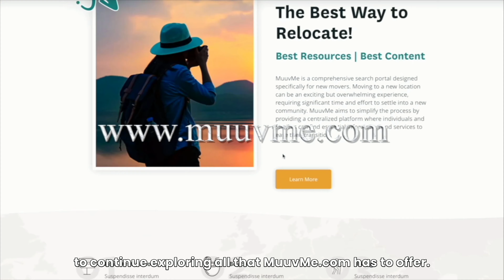The Ultimate Texas Relocation Guide | MuuvMe.com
Are you thinking of moving to Texas? Look no further! Our ultimate Texas relocation guide covers everything you need to know - from cost of living to best cities to fun activities. Let us help you with your move to the Lone Star state!

🔔Make your new place feel like home with MuuvMe.

✅  About MuuvMe.

MuuvMe is a comprehensive search portal designed specifically for new movers. Moving to a new location can be an exciting but overwhelming experience, requiring significant time and effort to settle into a new community. MuuvMe aims to simplify the process by providing a centralized platform where individuals and families can find essential information and services to ease their transition.

Whether you're relocating to a different city or state, MuuvMe offers a range of tools and resources to assist you in navigating your new surroundings. The platform's user-friendly interface allows users to search for information tailored to their specific needs, making it an invaluable tool for anyone going through the moving process.

With MuuvMe, you can explore and discover various aspects of your new neighborhood, including schools, healthcare facilities, local amenities, transportation options, and more.

TIMESTAMP

0:00 Intro
1:02 Economic
2:12 Landscapes
2:30 Cost of Living
3:40 Real Estate
6:11 Things to Consider
7:25 Conclusion